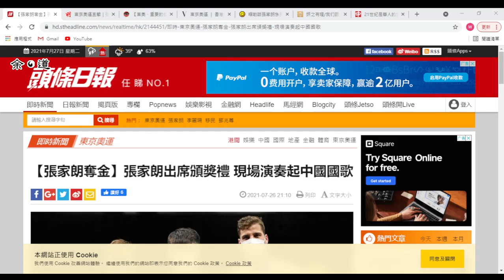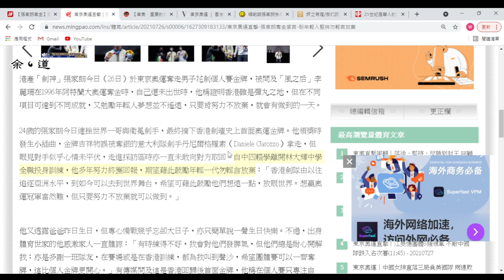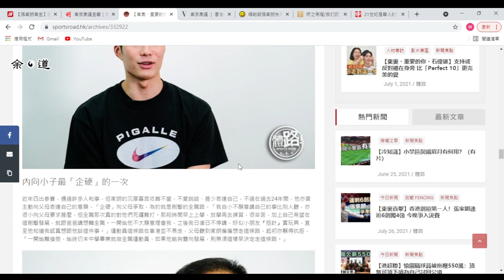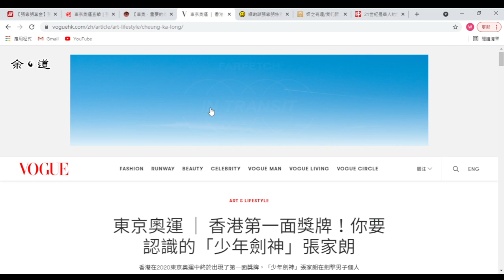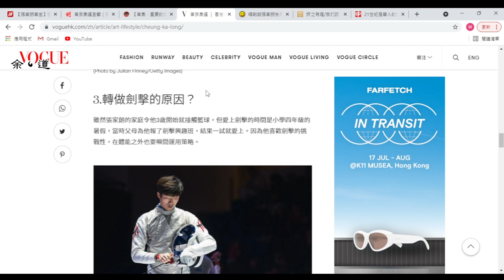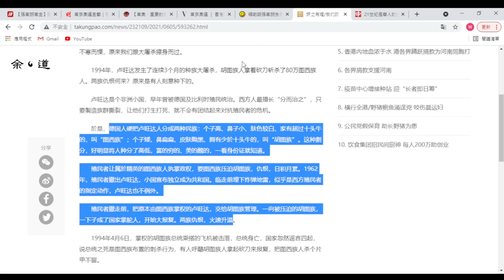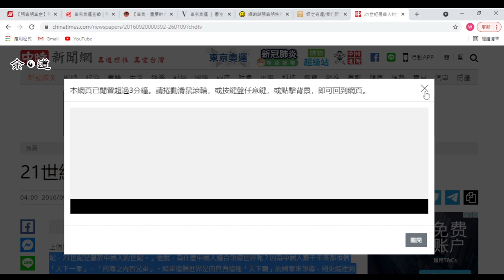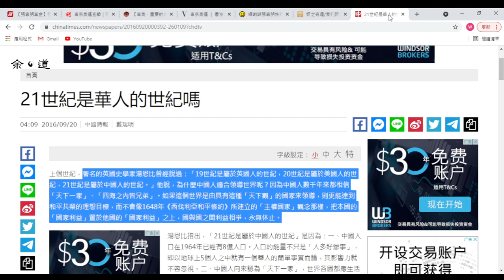劍神張家朗先生為香港於奧運奪得25年來首面金牌﹐家庭可說是他成功的重要原因﹐奇怪立場的人在網上卻就劍神的警察家庭背景引起罵戰。迷信反智應有限度﹐是時候醒一醒看看世界真相了吧？！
劍神張家朗先生幫香港於東京奧運勇奪金牌，這是25年來的首面，也是回歸後的首次。看媒體上為張先生做的訪問及專輯，都看得出家庭教育對他的影響非常重要，張先生有今天的成就，張爸爸張媽媽功不可沒。我們看看報導，大家一起討論。

當香港人正在為香港運動員的成就而高興的同時，網上有一群小黃人就張先生的警察家庭背景展開罵戰。仇恨是他們的核心，因此只要有點不同的想法，他們就自己打起來了。仇恨對世界有幫助嗎？仇恨可以奪金嗎？而且，他們的仇恨是始於哪裏，是真的有原因，還是只是被洗腦被唆擺的結果？

迷信和反智都應該有極限，超越了只會對自己造成傷害。看著中國人的成就，他們應該醒一醒看一看，到底自己對祖國及民族的仇恨是源自何處？有道理嗎？還只是墜入別人設計的陷阱？最後看看英國史學家湯恩比先生對中國的評價。21世紀中國的應運而起，正是給人類最後的機會。英國史學家指出了，今時今日的中國人怎可不看清這點？